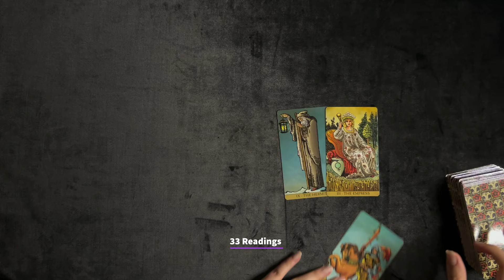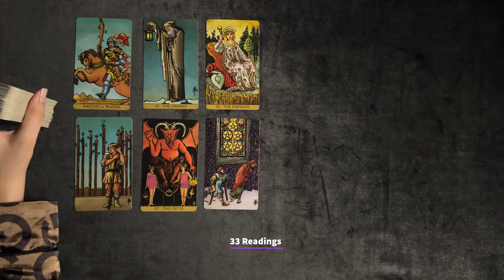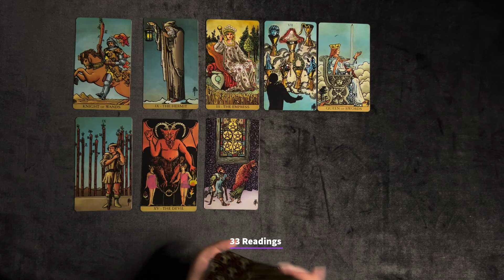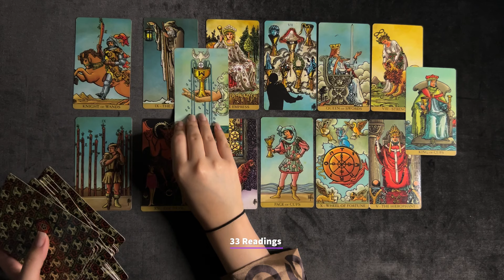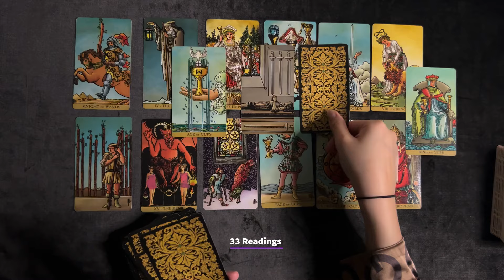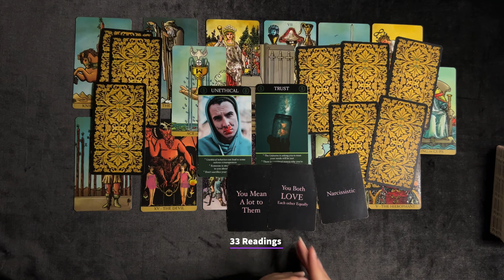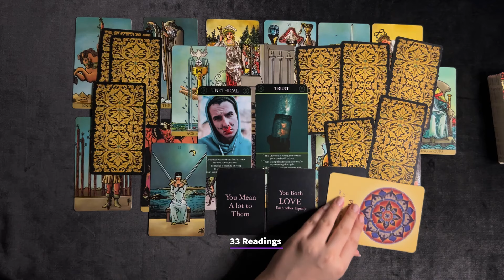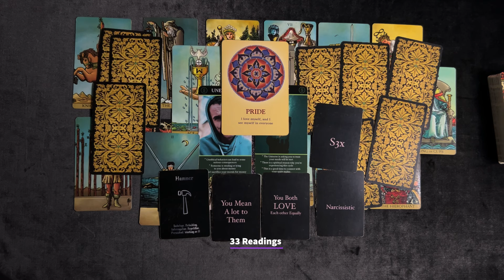AQUARIUS-LETS TALK ABOUT THIS PERSON WHO IS ON YOUR MIND! U ALREADY KNOW.. APRIL1-11 TAROT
33 Readings is not responsible for any decision you make. These Readings are for entertainment/ insight purposes only , please take it like that.